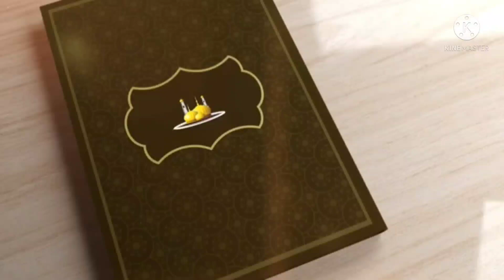Chana masala Recipe/Chana masala banana ka tarika/by food cuisine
Chana masala Recipe/Chana masala banana ka tarika/Chana Chaat masala Recipe/Kala Chana recipe Chana fry recipe